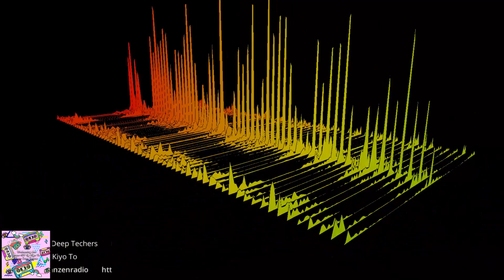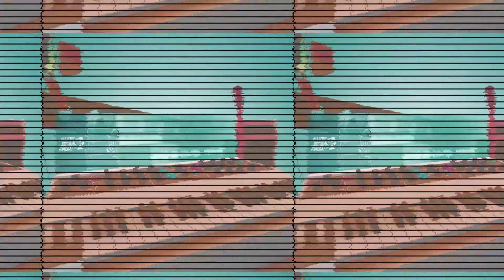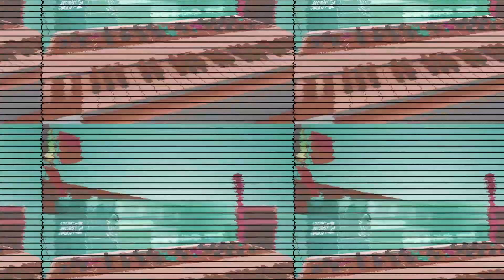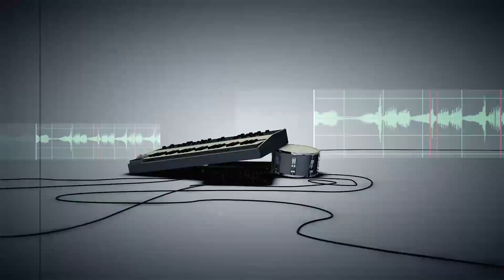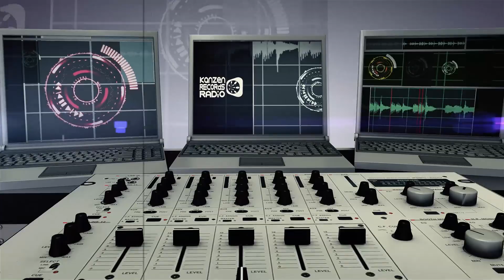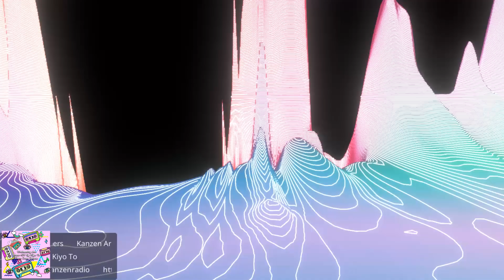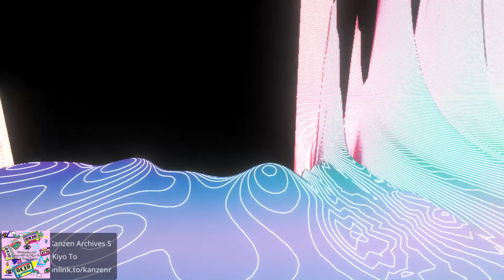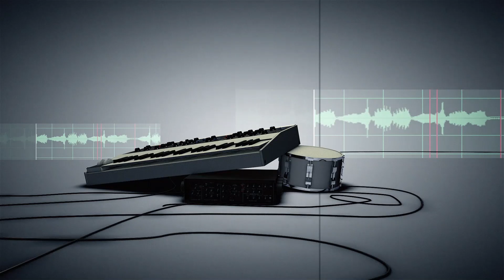Kanzen Archives Show #37 (Wednesday Set) by Kiyo To - Them Deep Techers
This week we have a set by Kiyo To's set titled "Them Deep Techers" recorded back in 2011.

Tracklist
01.  Black Jazz - Instrumade
02.  Sebastian Gudding - Gold Digger
03.  Jesus Gonsev - Acupuncture
04.  Ross Couch - Do It Deeper
05.  Black Jazz - Medicine
06.  Boris Hotton - Bon Voyage (Jesus Gonsev remix)
07.  Ross Couch - In The Moment
08.  Alex Sosa - Go Deep (Jesus Gonsev Remix)
09.  Sebastian Gudding - Long Distance (Original Mix)
10. Ross Couch - Lovebytes
11. Black Jazz - High Voltage
12. Tzealon and Miki Beat - Drops (Sebastian Gudding remix)